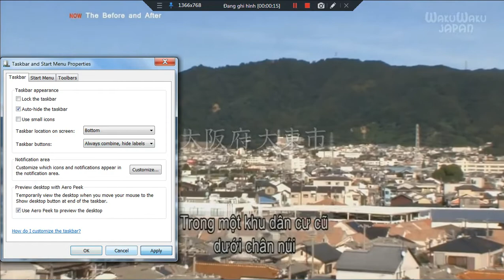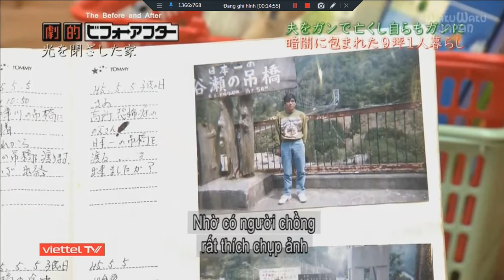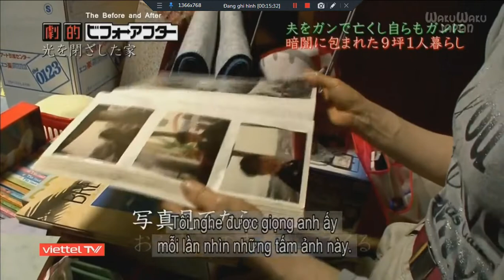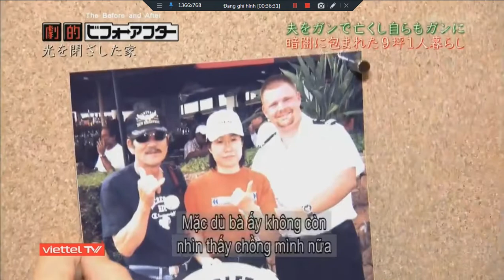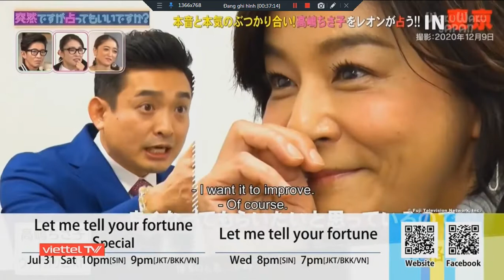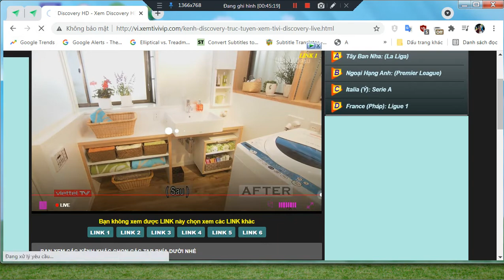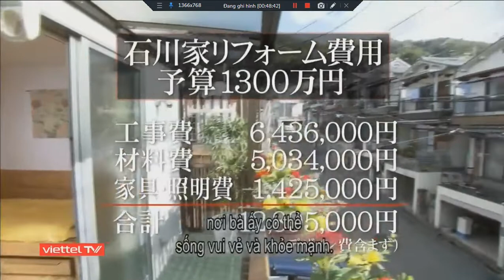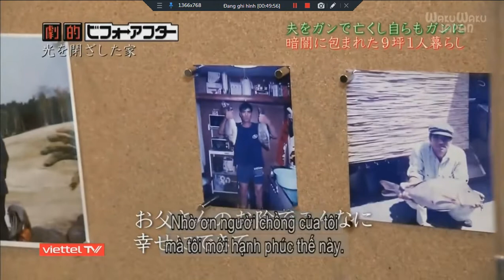No.236 Ep 74